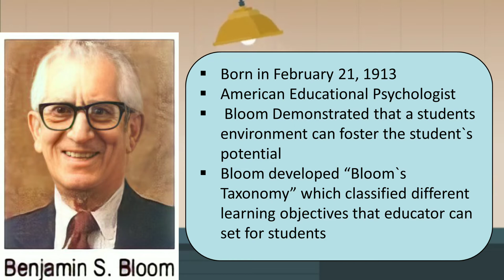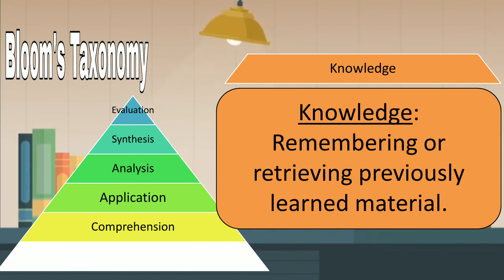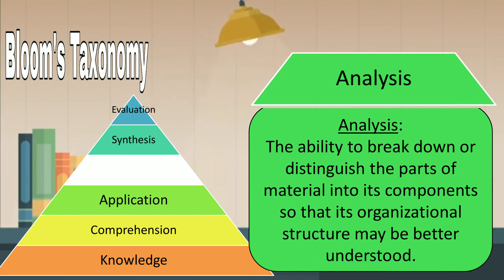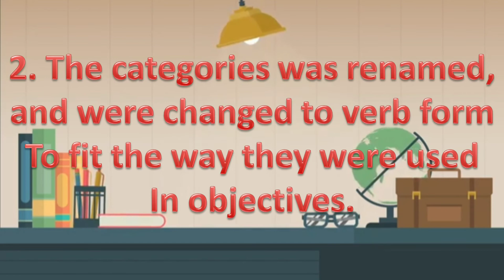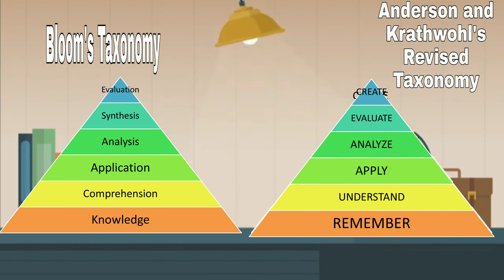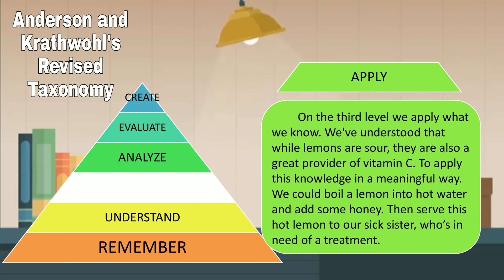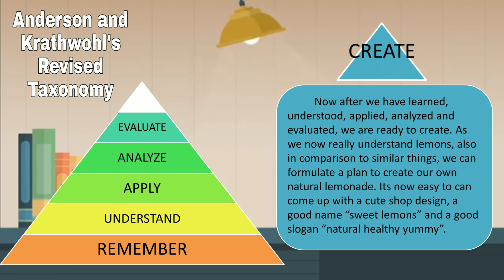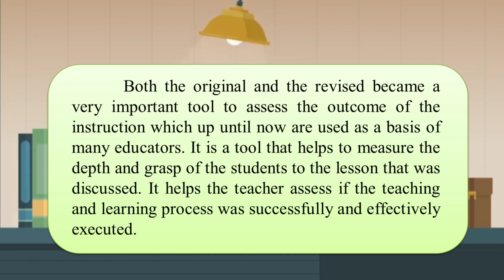Bloom's Taxonomy & Anderson and Krathwohl's Revised Taxonomy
Audio visual presentation of GROUP 11